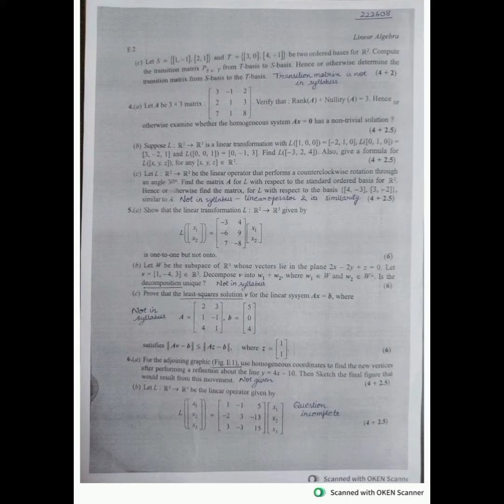GE - Introduction to Linear Algebra - Previous Year Question Papers with Solutions